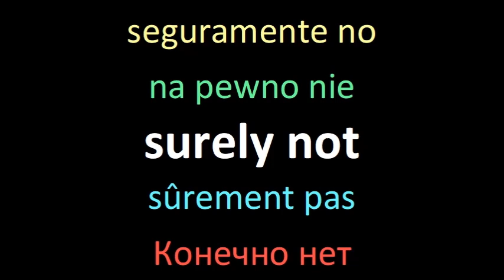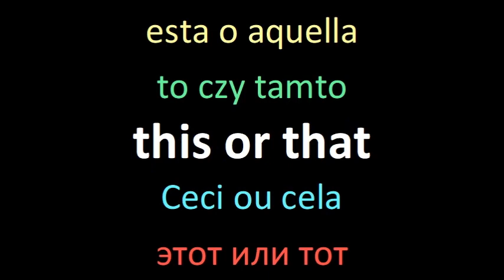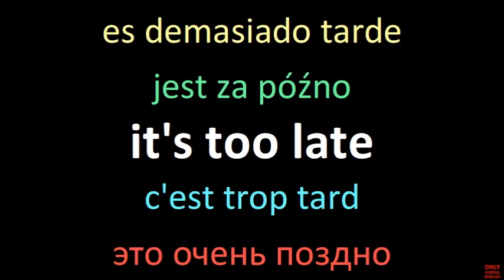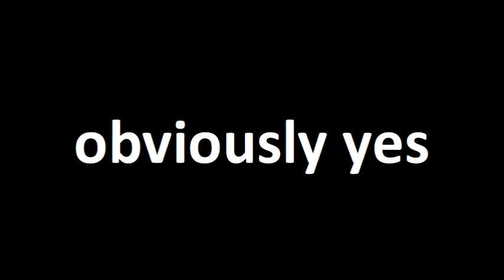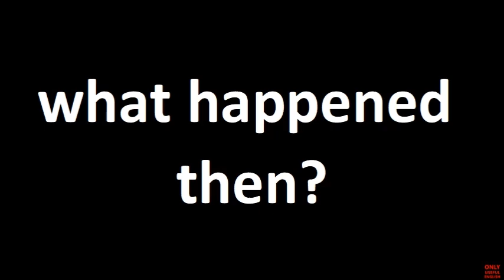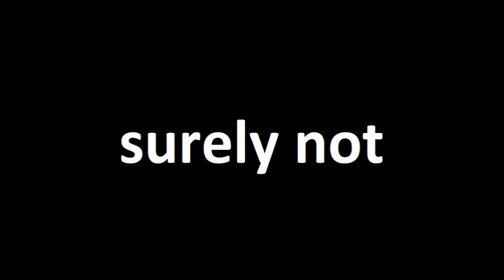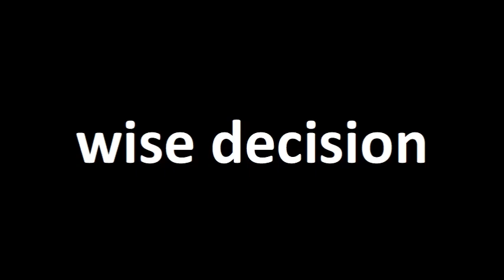Basic English at work - Learn English By Listening - Lesson 53 - English Spanish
The channel description:
English words and expressions  ,
Apprendre l'anglais en écoutant  ,
Apprenez l'anglais pendant que vous dormez  ,
Mots anglophones et expressions  ,
Englisch lernen  ,
indem Sie hören  ,
Lernen Sie Englisch ,
während Sie schlafen Englische  ,
Wörter und Ausdrücke  ,
Ucz się angielskiego słuchając  ,
Ucz się angielskiego podczas snu  ,
Angielskie słowa i wyrażenia  ,
Узнайте английский ,
слушая Учите английский ,
пока вы спите Английские слова и выражения  ,
Impara l'inglese ascoltando  ,
Impara l'inglese mentre dormi  ,
Parole ed espressioni inglesi  ,
Aprender inglés escuchando  ,
Aprende inglés mientras duermes  ,
Palabras y expresiones en inglés ,
Вивчати англійську мову шляхом прослуховування  ,
Дізнайтеся англійською ,
поки ви спите Англійські слова та вирази  ,
Aprenda inglês ouvindo  ,
Aprenda inglês enquanto você dorme  ,
Palavras em inglês e expressões ,